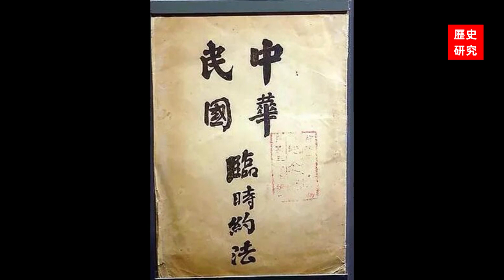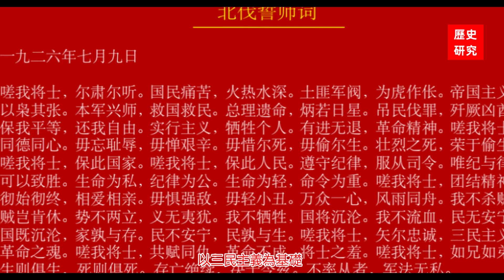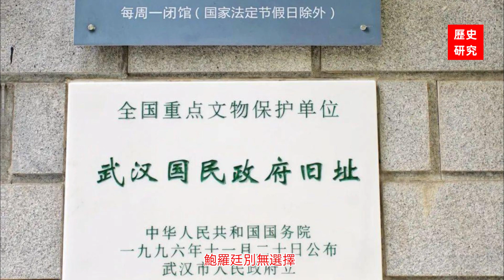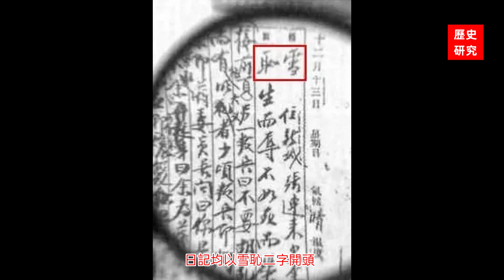蔣介石七大歷史貢獻（1、領導北伐、統一全國）。蔣介石一定要要為何北伐？蘇俄的目的是什麽？北洋政府為何已經失去憲法基礎？蔣介石為何一定要清黨？汪精衛為何一定要分共？蔣介石為何要主動下野？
02:30孫中山未完成的事業
04:30 北伐的時機，蔣介石一定要要為何北伐？蘇俄的目的是什麽？
07:07北洋政府為何已經失去憲法基礎？
09:48為何北洋政府從總統選舉上講法律正當程序被破壞？
16:56蔣介石為何一定要清黨？
20:49汪精衛為何一定要分共？
22:30蔣介石為何要主動下野
24:59蔣介石的雪恥
26:30中國統一的意義，防範蘇俄、日本侵略的重要意義。

（本頻道歷史資料，僅供學術研究）

友情提示和聲明：
1、所有歷史研究中涉及到的歷史人物、思想、武器、戰爭等僅為學術研究，本頻道反對戰爭、反對暴力、反對專製、反對仇恨、反對歧視，支持和平和平等。
2、所有歷史力求嚴謹，歷史事實依據依靠現有資料，本頻道參考了大量的歷史材料（自購、圖書館借閱、各機構官方出版物和官方網站，權威人士、親歷者回憶文章和講話）。但是很多歷史還在進一步研究中，難免有過時、疏漏和錯誤，希望能夠理解。如有最新學術研究證實視頻中存在錯誤，將在文字介紹中予以更正和補充說明。
3、因為部分視頻獲得已經進一步得資料，所以內容和素材已有調整，製作並上傳了新的視頻，老的視頻不再公開列出（可能收藏過還是能看到），請諒解。
4、所有視頻中人物的觀點、看法僅供觀眾朋友學術研究和參考，並不代表本頻道的觀點。
5、本頻道製作的谷歌地圖參考了大量資料，但各種資料相互矛盾或地名時間久遠難免有誤，請諒解。
6、字幕自動翻譯如有誤請諒解。